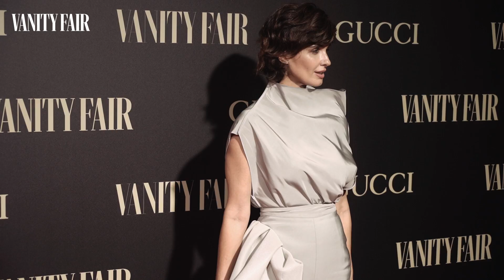Todos los momentos inolvidables de VF10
De las conmovedoras palabras de Penélope a la felicidad de Salma.